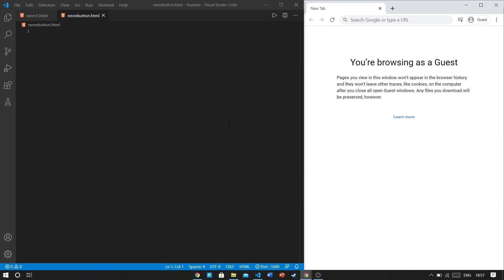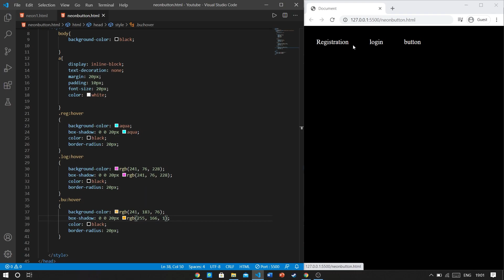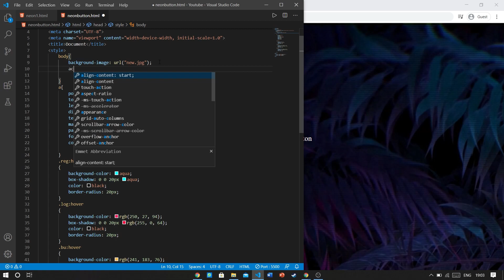Neon Button | Glowing Button CSS Animation